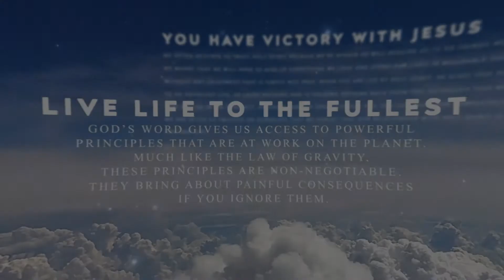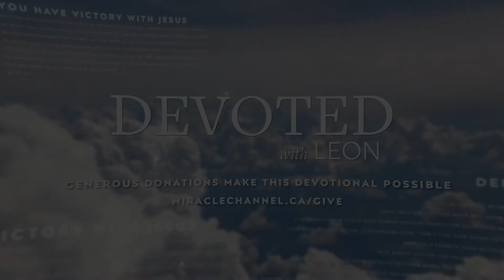Devoted: Get Familiar With God’s Promises [1 Chronicles 29:18]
Devoted: Get Familiar With God’s Promises

Today's Topic - When you become familiar with something, you begin to expect it to happen.

Today's Verse - 1 Chronicles 29:18 (AMP)